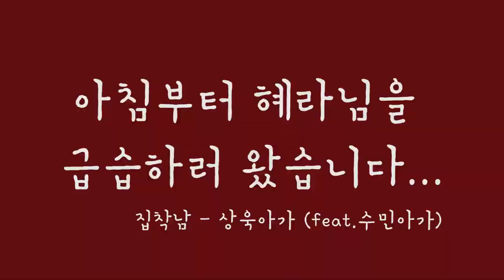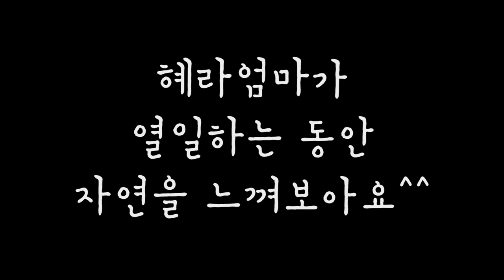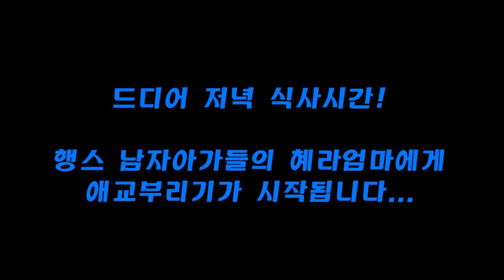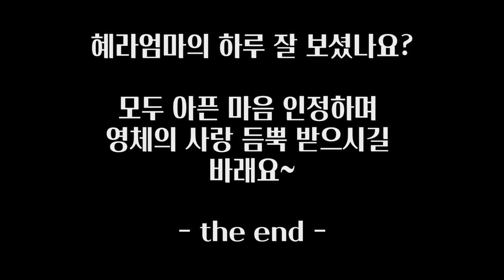🌈혜라엄마의 하루 😘 행스 남자 아가들의 애정공세 🍊